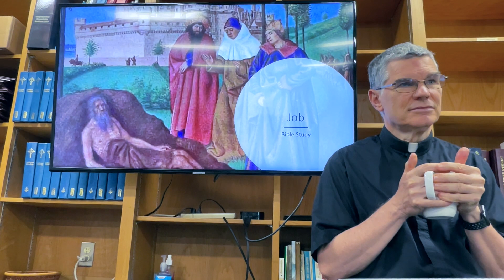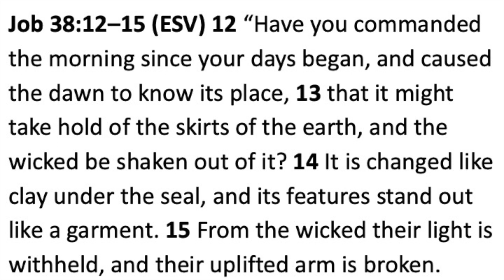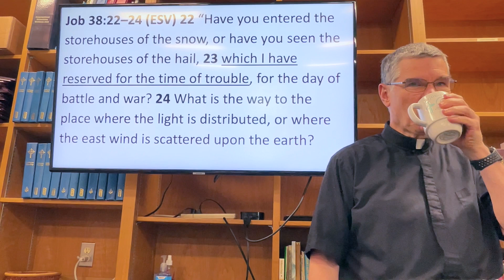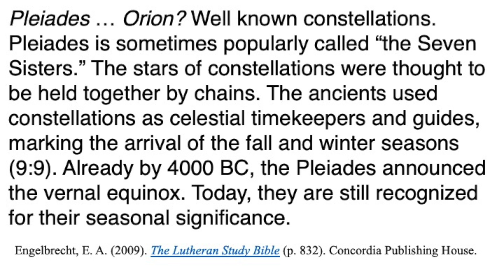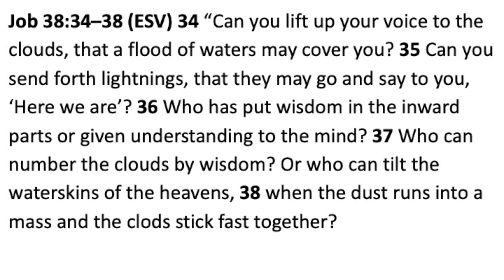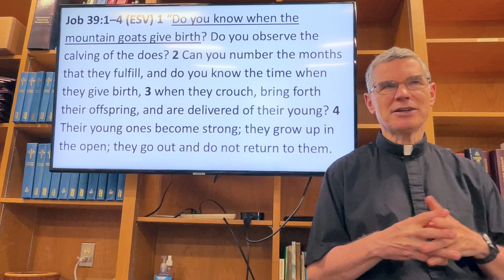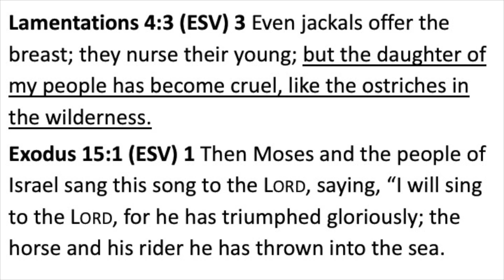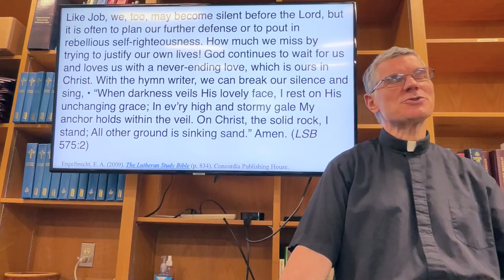Bible Study: Job 38:8 - 40: 5 Week 16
Peace Lutheran Church
Plainfield, IL